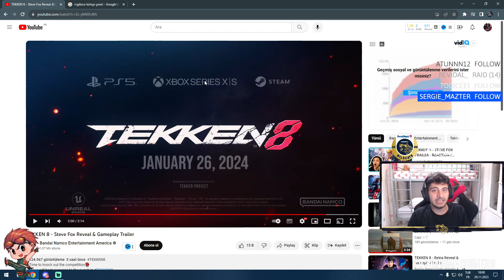TEKKEN 8 STEVE FOX Trailer - Reaction / my breakdown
hello friends welcome to my new video. I hope you like my video.✔️👍

You can acess the videos you want below. 🕹️🎮